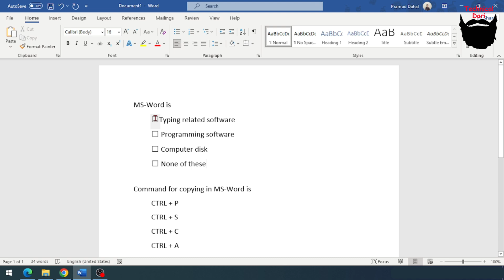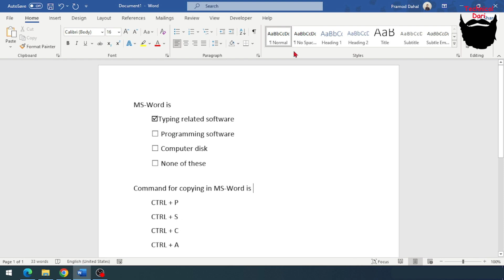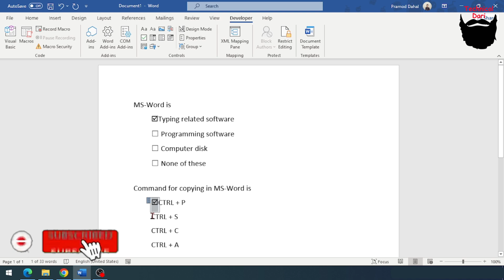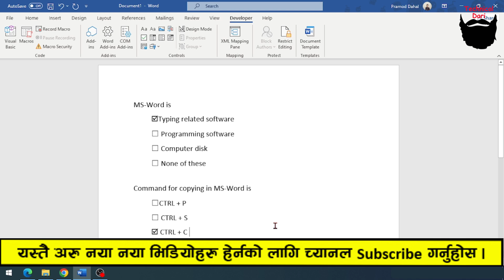Ms Word मा Checkbox बनाउने तरीका l ms word checkbox l Technical Dari 2024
साथिहरु तपाईहरुलाई हाम्रो सामाग्रीहरु कस्तो लागिरहेका छन कृपया कमेन्ट मार्फत जानकारी गराइदिनुहोला धन्यबाद ।